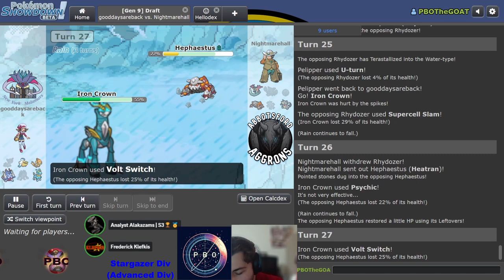Pokémon Draft League | Abbotsford Aggrons VS New York Malamars | S6 W5 Stargazer Div